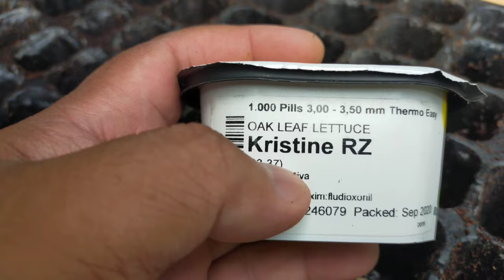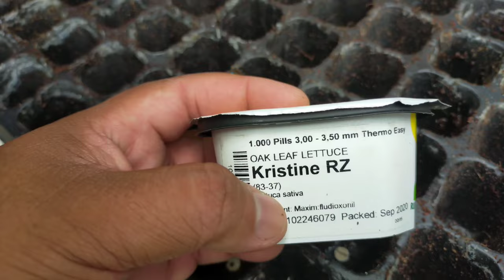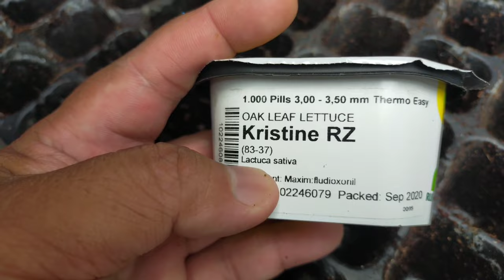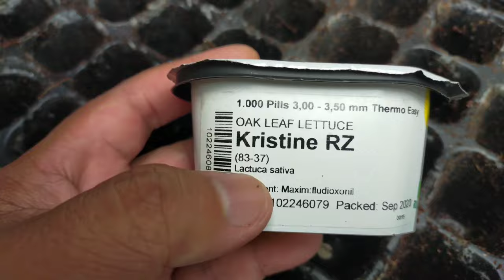RIJKWAAN KRISTINE RZ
How to sow Rijkwaan KRISTINE RZ